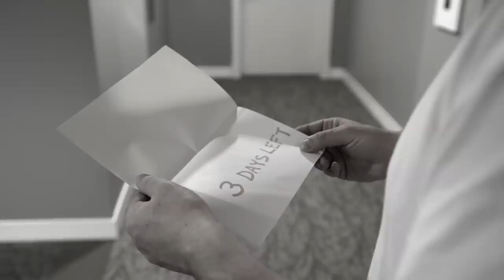Slaine - The Feeling I Get (Official Music Video)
Slaine "The Feeling I Get" (Official Video). New album "One Day" is available now
Directed by Anthony La Rose Films. Cinematography by Andrew TopDawg Smith.